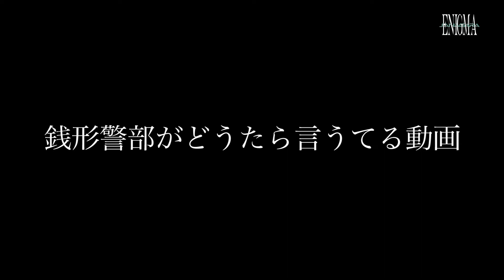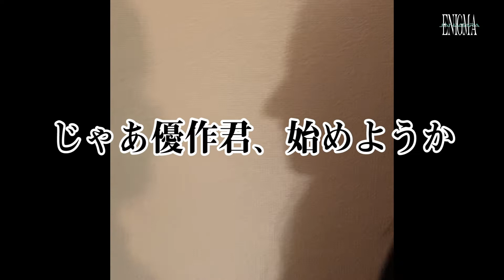【ENIGMA オフショット】みんなおふざけ集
今日はAll Good Soldiers のやーしゅんくんの
お誕生日です
たくさん出演しています
お祝いしてあげましょう

Welcome to SANAGARA

思想ヲ武装セヨ--..--.--

●Member

【hiko】

【Tomoya】

●BAND